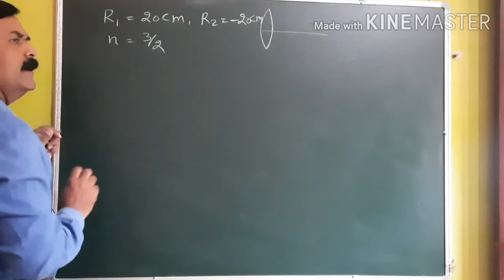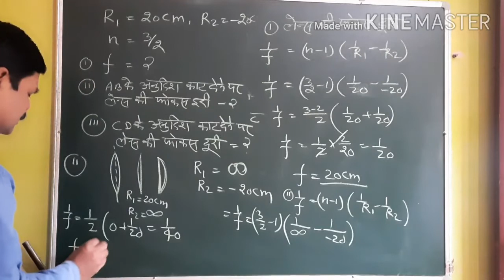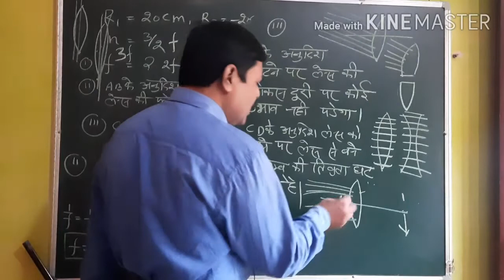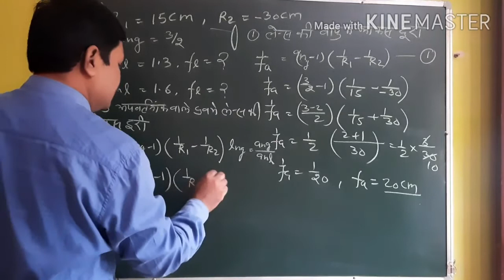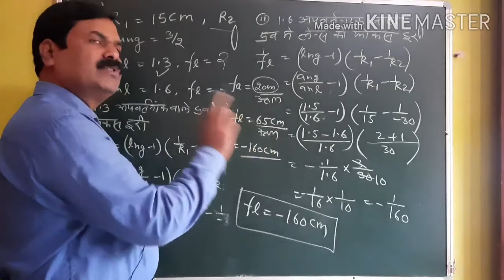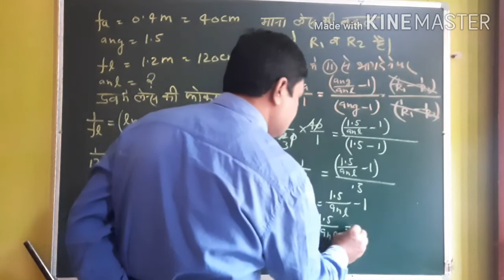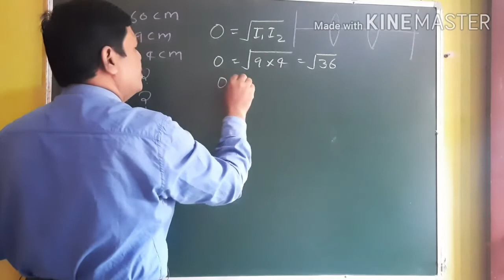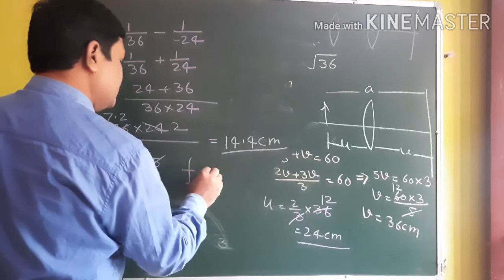PHYSICS 12TH REFRACTION OF LIGHT AT SHPERICAL SURFACE (NUMERICAL) PART 12